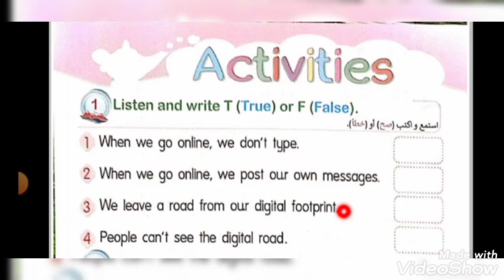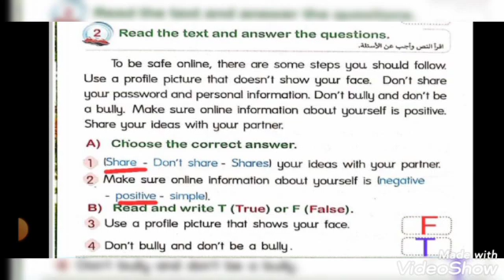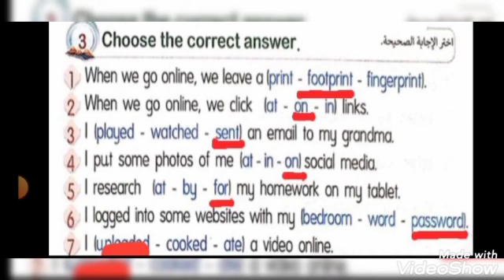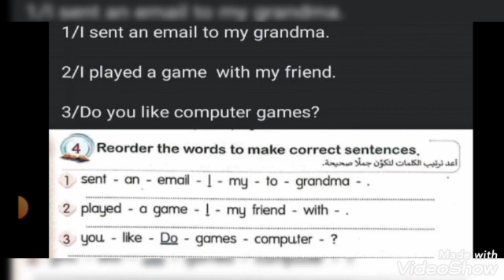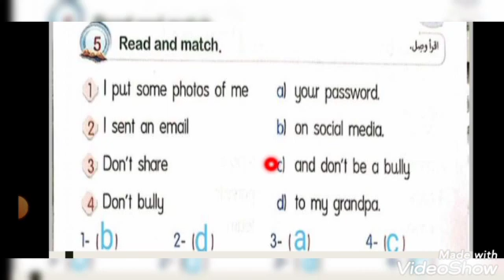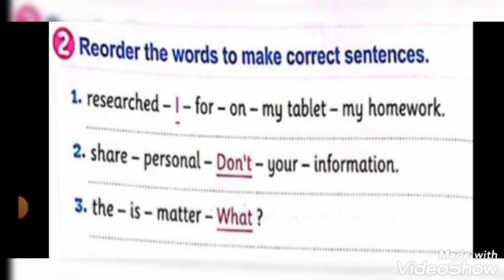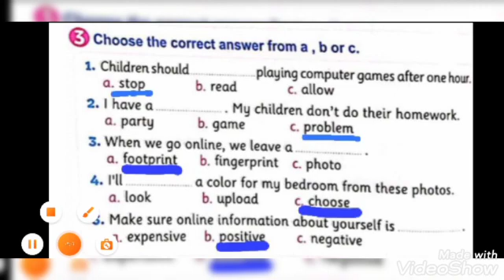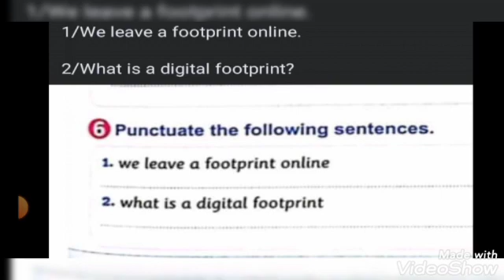حل_اسئلة_unit10_lesson4_من_كتاب_المعاصر_والباهر connect4 لغة_انجليزية رابعة_ابتدائي منارة_العلم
شرح لغة انجليزية للصف الرابع الابتدائي منهج connect 4

كل ده علي قناة منارة العلم English for you علي اليوتيوب

تحياتي للجميع 🌹🌷⚘🌼🌺